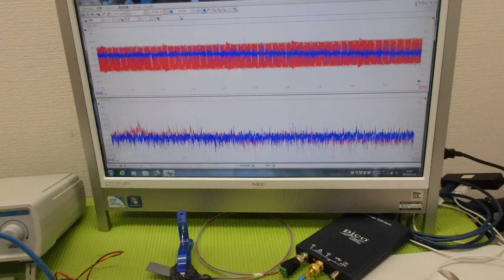超音波制御技術 ultrasonic-labo